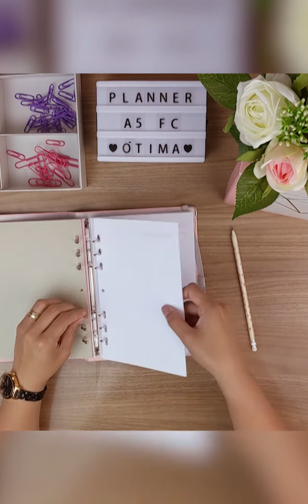Caderno Fichário Planner Argolado Geométrico Tam A5 -Linha Pink Stone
Planner Fichário Pink Stone - tamanho A5💟

Escolha o amor em tudo o que você faz!
Deixe sua vida mais cor de rosa e charmosa.

O Planner A5 Pink Stone é ideal para organização do seu dia-a-dia.
No tamanho A5, é fácil de transportar.